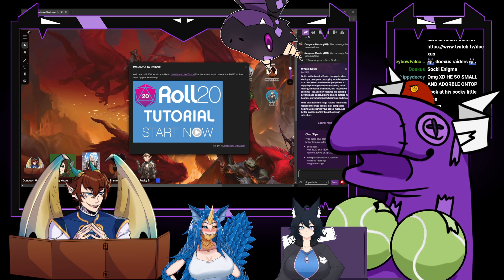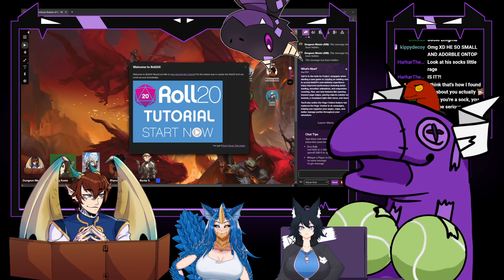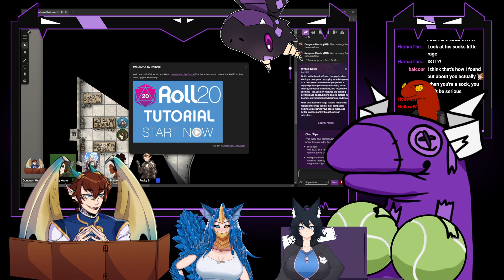Back to slinging dice! Dnd with @azuratheazuredragon @rockysteen @yangkoete And litrothebronze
Credits:
Model (All of it) by: Me!
Overlay by: Me!
Random assets by: Still me.

Stinger Transition: DexPixel [Etsy]

Font gifs:  Sylvana Rose Animation [Etsy]

Additional Backgrounds:

Other Music used created by Benjamin Tissot
Dreams
The Elevator Boss Nova